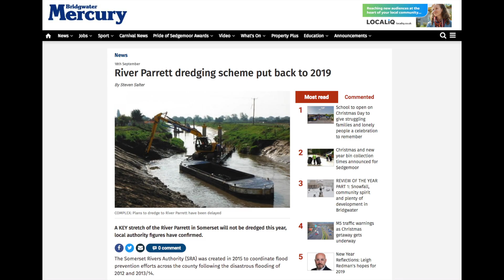Politics & Dredging - Heal the World